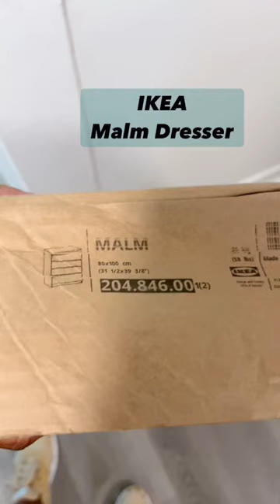Easy to assemble IKEA malm dresser.